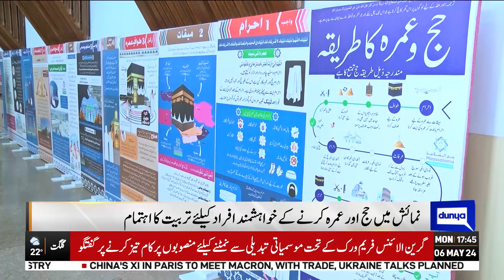Hajj 2024! Important News For Hajj Pilgrims | Exhibition For Hajj Pilgrims | Dunya News